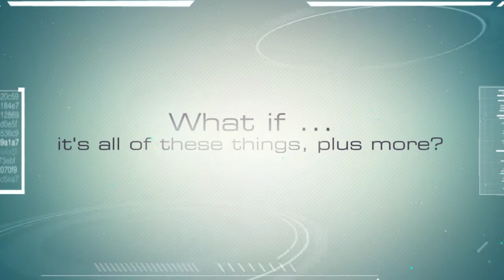The Author's Apprentice author visit